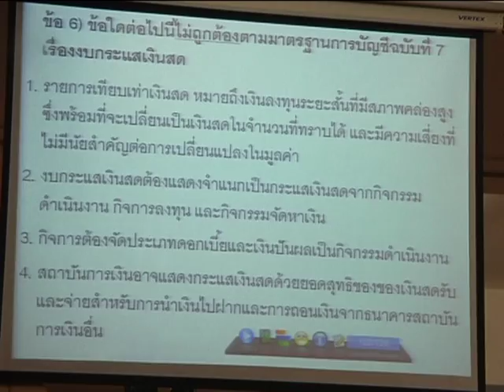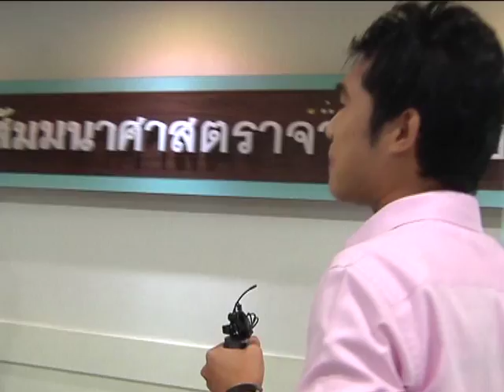วัดกึ๋น!แข่งขันสายบัญชีก่อนGointer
Twitter นักข่าว : @Wootthinan

พาไปดูความพร้อมของเหล่าว่าที่นักบัญชี เสมียน และเจ้าหน้าที่การเงิน  หลังจากที่สภาวิชาชีพบัญชีได้จัดแข่งขันวัดระดับทักษะระดับประเทศ ยังติดปัญหาไหนบ้าง ติดตามได้จากรายงานของคุณวุฒินันท์ นาฮิม ครับ

การแข่งขันตอบปัญหาวัดทักษะด้านบัญชีระดับอุดมศึกษา จัดโดยสภาวิชาชีพบัญชี ในพระบรมราชูปถัมภ์ เสร็จสิ้นแล้ว  มีนิสิตนักศึกษาจากสถาบันต่างๆ ที่ได้คะแนนสูงสุด 5 อันดับ ครับ

ผู้อำนวยการสภาวิชาชีพบัญชี ในพระบรมราชูปถัมภ์  รองศาสตราจารย์ ดร. วิรัช อภิเมธีธำรง บอกว่า หลังจากที่วันนี้สภาวิชาชีพบัญชี ได้จัดให้มีการแข่งขันตอบปัญหาทักษะทางด้านบัญชีในระดับอุดมศึกษา หรืองาน Thailand Accounting Challenge
ซึ่งเป็นการจัดการแข่งขันตอบคำถามเพื่อวัดความรู้ความเข้าใจด้านบัญชี สำหรับนักศึกษาในระดับอุดมศึกษาที่มีการเรียนการสอนวิชาการบัญชีทั่วประเทศ

ผลปรากฎว่ามี 5 อันดับแรก  ได้คะแนนสูงสุด
คือที่1 ตัวแทนจากมหาวิทยาลัยเกษตรศาสตร์
ที่ 2 และที่ 3 เป็นของตัวแทนจากจุฬาลงกรณ์มหาวิทยาลัย
ที่ 4  ได้แก่ มหาวิทยาลัยธรรมศาสตร์และมหาวิทยาลัยมหิดล
ที่ 5 ได้แก่  มหาวิทยาลัยเทคโนโลยีราชมงคลธัญบุรี

จากผู้ที่เข้าแข่งขัน ที่ประกอบด้วยนักศึกษาทีมละ 3 คน จำนวนรวมทั้งสิ้นถึง 125 ทีม และจากสถาบันอุดมศึกษาที่มีการเรียนการสอนวิชาการบัญชีจำนวน 64 สถาบัน
การแข่งขันครั้งนี้เพื่อส่งเสริมและกระตุ้นให้กลุ่มอาจารย์และนิสิตนักศึกษา ที่เรียนสายบัญชีทั่วประเทศ เห็นบทบาทสำคัญของเทคโนโลยีที่มีต่อการประกอบวิชาชีพบัญชี  เพื่อให้เหล่านิสิตนักศึกษามีโอกาสแสดงความสามารถใช้เทคโนโลยีเพื่องานบัญชี ซึ่งสามารถนำไปเป็นแนวทางต่อยอดผลงานของเหล่านิสิตนักศึกษาได้  รวมทั้งเป็นประโยชน์ต่อสถาบันการศึกษาที่เปิดสอนหลักสูตรการบัญชีในด้านการประกันคุณภาพเพื่อการศึกษา

โดยผู้ชนะเลิศในการแข่งขัน ได้รับโล่รางวัลประกาศเกียรติคุณ รวมทั้งได้รับโอกาสเข้าทำงานกับสำนักงานสอบบัญชีชั้นนำอีกด้วย ยินดีด้วยครับ